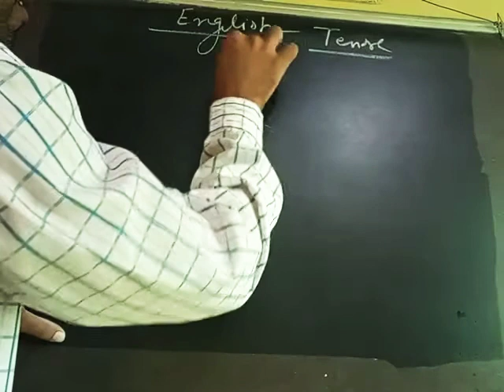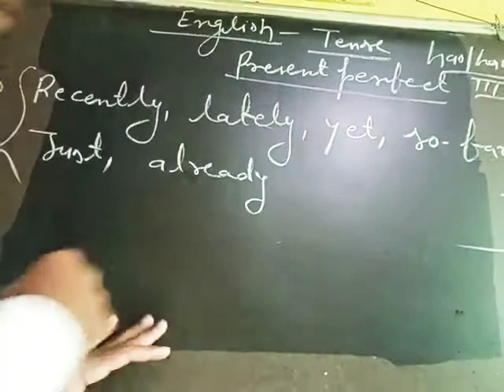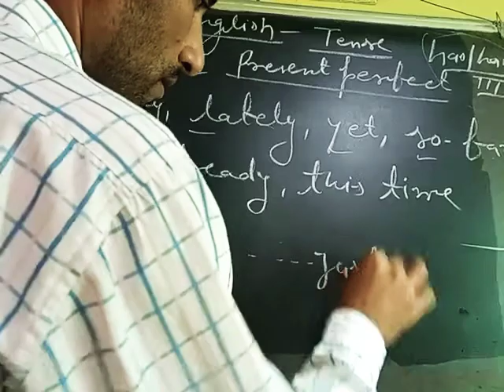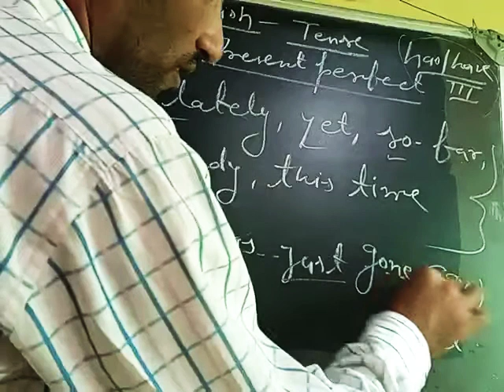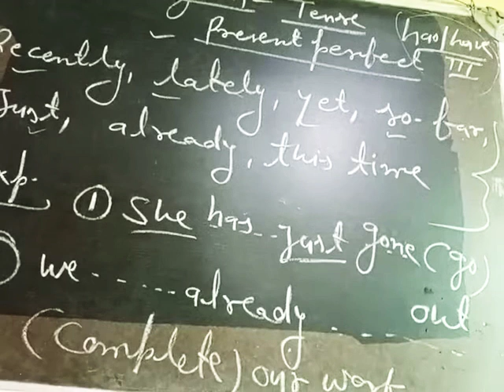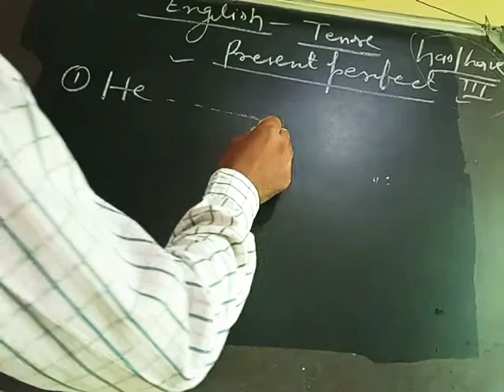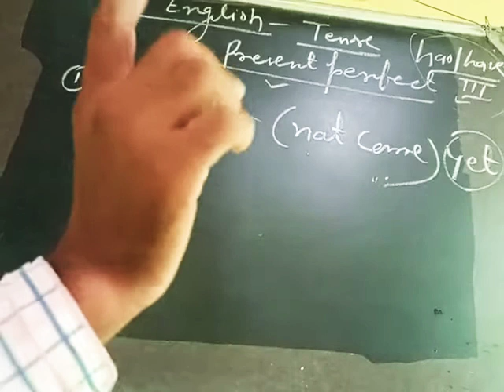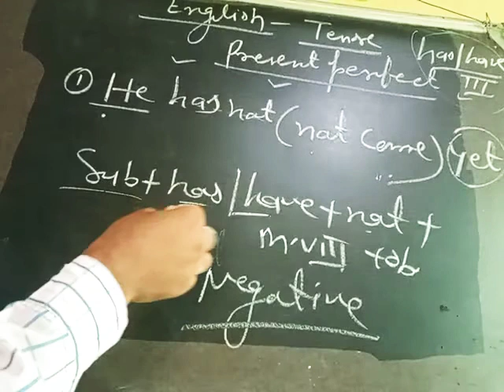English for class 5,6,7&8 Topic- Tense Day-73